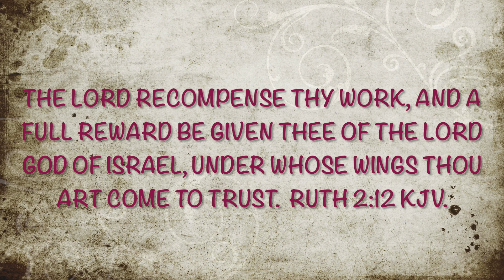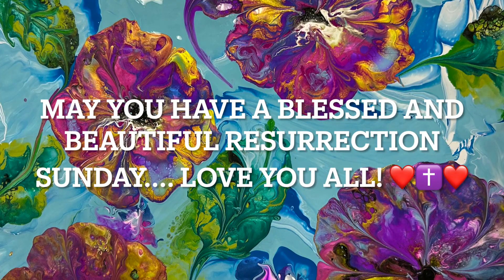When Your Art Comes To You Anyway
So, I am in the mood for painting.  But all my preconceived ideas kind of went out the window.  And I just started to let the creative juices flow.  Without rhyme or reason.  For a moment, I thought I was making a mess... and then confidence kicked in.  Hence my title.  "When Your Art Comes To You Anyway". Enjoy not a long video.

 Also if you can check it out on Instagram. The music by Pavlo the guitarist brought life to it.

Artisticthoughtsbyelena.com